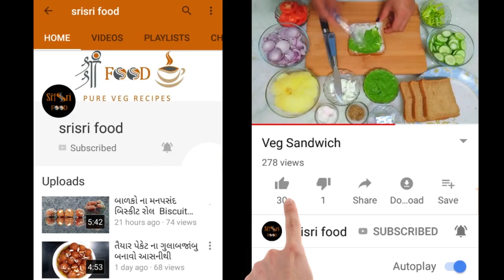સુરત ના પ્રખ્યાત કુંભણીયા ભજીયા|| Kumbhaniya Bhajiya || Surat na Famous Bhajiya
Bhajiya is a very famous Gujarati Snack which is made from Besan or Gram Flour with different things like Potatoes, Chiles, Methi or Fenugreek Leaves etc.
List of Types of Bhajiya.(Gujarati Fast Food).
-Bharela March Na Bhajiya.(Stuffed Chilie Fritters).
-Katri (Batata Puri) Potato Fritters.
-Methina Gota.(Fulavada).
-Batata Vada.
-Pati.
-Surti Kumbhaniya.
-Lasaniya Batata.(Garlic Potato Gritters).
-Vati Dal Na Bhajiya.
-Tameta Na Bhajiya.(Tomato Fritters).
-Crispy Onion Fritter. Kanda Na Bhajiya
Ingredients
1.5 cup  Gram Flour
1 cup Fenugreek leaves
1 cup Coriander
1 cup green Garlic leaves
1/2 cup green Chilli
2 Tsp Ginger Pest
2 Tsp Lamon Juise
Salt as per test
Water

Pure vegetable food veg recipe instant easy Healthy Food in india is quick and easy recipe gujarati rasoi show, cooking show
kumbhaniya bhajiya recipe surat  kumbhaniya bhajiya banavani rit
kumbhaniya bhajiya surat kumbhaniya bhajiya recipe in gujarati
kumbhaniya bhajiya banavani recipe
maggi bhajiya ahmedabad મેથી ના ભજીયા મેથી ના ગોટા
કુંભણીયા ભજીયા ગુજરાતી રેસીપી રસોઈ બનાવતા શીખો માત્ર ૫ મીનીટ માં
રસોઇ શો છે કે, રસોઇ ની રાણી ,રસોઈ ટીપ્સ, રસોઈ ની રંગત
ગુજરાતી સ્વાદિષ્ટ વાનગીઓનો રસથાળ ના નાસ્તા બનાવવાની રીત
વિવિધ ફરસાણ બનાવવાની રીત , વિવિધ ફરસાણ મા સવાર નો નાસ્તો
રસોઈ શો ગુજરાતી રસોઈ ની રાણી ગુજરાતી રસોઈ સવાર નો નાસ્તો
રેસીપી ગુજરાતી ગુજરાતી નાસ્તો બનવાની રીત ગુલાબ જાંબુ બનાવવાની રીત મીઠાઈ બનાવવાની રીત ગુજરાતી વાનગી બનાવો વાનગીઓ બનાવવાની રીત ચોખાના લોટની ચકરી રવા માવા ની મીઠાઈ બનાવવા ની રીત રસોઈ બનાવવાનું શીખવાડો રસોઈ ની રંગત હલવો રસોઈની બનાવટ રસોઇ રેસીપી ગુજરાતી રસોઇ ની રાણી પેટ રસોઈ ની રેસીપી ગુજરાતી સોજી ની વાનગીઓ  ભજીયા ગુજરાતી રેસીપી ગુજરાતી રસોઈ બનાવવાની રીત
मेथी भजिया बारिश के मौसम में झटपट बनाये बेसन मेथी के भजिये गुजराती स्वादिष्ट हांडवो कढ़ाई में बनाये  METHI BHAJIYA GUJARAT FAMOUS IN HINDI how to make methi bhajiya how to make pakode Indian Street Food Kumbhaniya Bhajiya Traditional Recipe Methi Na Gota Recipe - Methi Pakora recipe tomato bhajiya tomato pakoda surti style bhajiya/monsoon special/ hunger timeout stuffed chilli pakora  how to make kumbhaniya bhajiya
World's Biggest Gujarati Thali in India  mirchi bhajji  marcha na bhajiya   corn pakoda Kathiyawari Bhajiya  Gujrati Pakoda  Easy Mix Dal Handvo recipe Handvo on gas stoveGujarati Food Platter Thali in Streets of India Food Connection Methi ke Pakode | Methi Bhajiya Recipe | Methi na Gota | Methi na Bhajiya | Food Forever  Traditional Gujarati recipe/ऐसे बनाये स्वादिष्ट मेथी गोटा /||instant methi na gota Tameta Na Bhajiya/Surti Tameta Na Bhajiya Recipe/In Gujarati Language